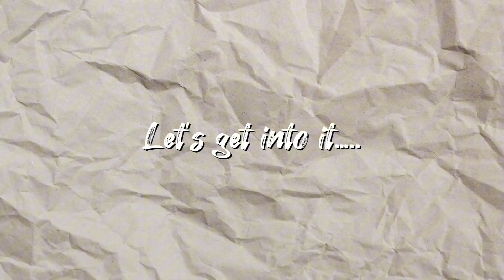Traveling Vlog | Chesapeake Bay Bridge | Buffet | Church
Hey loves! 🌟 Welcome back to another video! Today, me and some of my fam are taking a road trip down to VA to pick up my niece! 🛣️ We’re crossing the most exciting bridge ever and I can’t wait for you to see it! Plus, I’ve got some fun clips from our weekend adventures. Hope you enjoy! 💖✨
Yours Truly,
   Queen Sheek